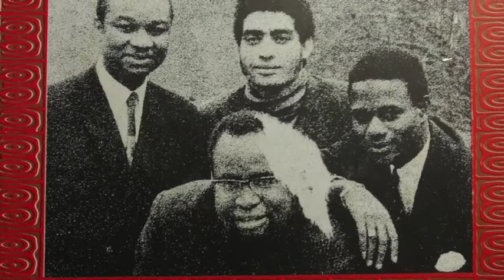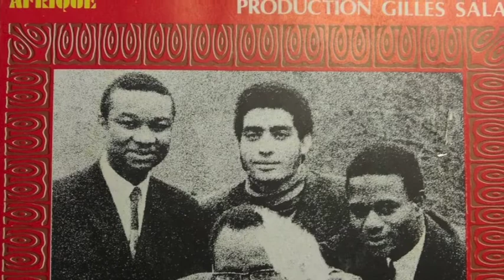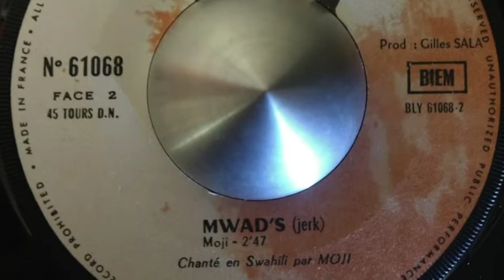The Tropicals Mwad's